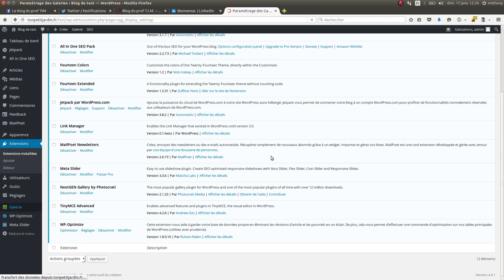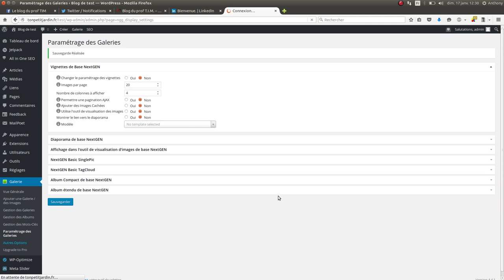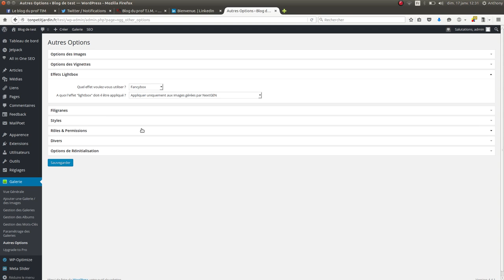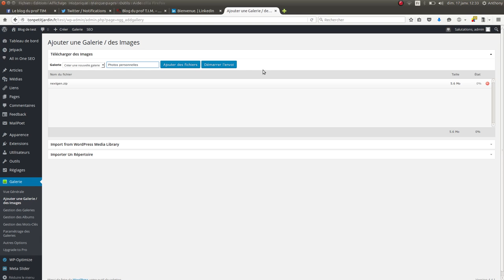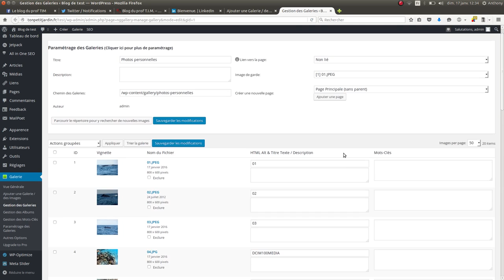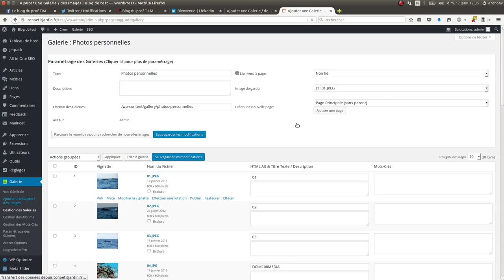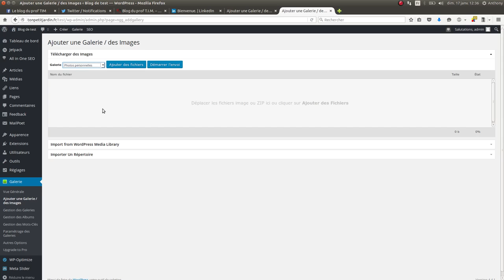Tuto vidéo : Utiliser NextGen Gallery avec Wordpress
Points à retenir :
- Paramétrer le nombre de photos à afficher par page
- Paramétrer la taille des miniatures
- Envoyer un dossier zippé
- Paramétrer la galerie